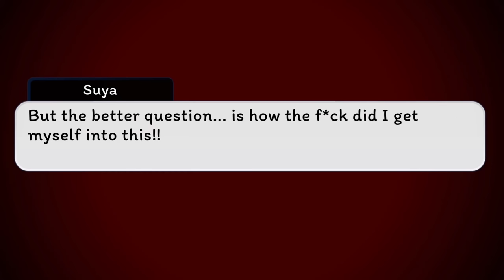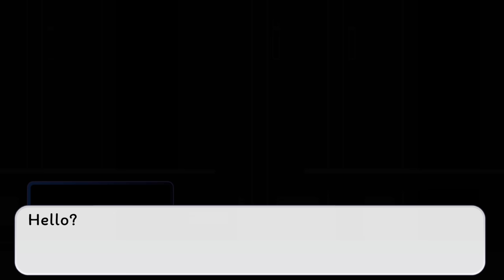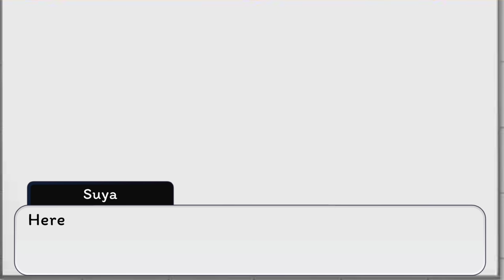Bound To Me | 13+ | Original Gay GCMM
I make 13+/Mature Content. I am 21. In the nicest way possible- shoo and let me live my mfkin life [:

If you enjoyed this make sure to Subscroobe~Like~Comment, I enjoy reading comments

1. Stay on topic about the Vid
2. Don’t spam
3. Respect my Admins
4. No hate
5. Don't give out personal info [age, where you live, social media accounts]

Subscrooblers when this was made: 478,711
Time Taken On Thumbnail: 5+ Hour

Socials

!!Haters Warning!!
You expect to let me let you hate on me, well expect the same in return except it will be my fans and amazing viewers who are family treating you the way you treat them. [: Just a fair warning. Treat others how you want to be treated~

!!Shoutout Warning!!
Anyone asking for shoutouts will be warned and/or removed from the channel.
If you have any other idea make sure to comment them down below! I would love to do some more Fan ideas and see what you have in mind!!